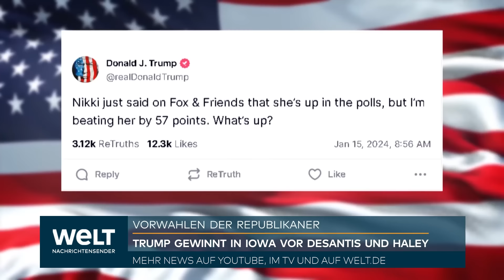SIEGER BEI VORWAHL: Sensation in Iowa! "Besser Gebildete wählen wieder Donald Trump" - So lief es ab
Bei der ersten Vorwahl der Republikaner um die US-Präsidentschaftskandidatur der Partei hat der frühere Amtsinhaber Donald Trump einen klaren und überraschend schnellen Sieg eingefahren. Mehrere US-Fernsehsender erklärten den Ex-Präsidenten am Montagabend (Ortszeit) schon gut 30 Minuten nach dem Start der Abstimmung zum Sieger. Die Entscheidung in Iowa fiel nicht in Wahllokalen, sondern bei kleinen Parteiversammlungen, sogenannten Caucus-Treffen. Die liefen noch, als Trumps Sieg bereits verkündet wurde. Den zweiten Platz - mit deutlichem Abstand hinter Trump - holte Floridas Gouverneur, Ron DeSantis. Die frühere US-Botschafterin bei den Vereinten Nationen, Nikki Haley, landete an dritter Stelle. Die beiden lieferten sich ein Kopf-an-Kopf-Rennen um Platz zwei.

Die Ergebnisse aus Iowa

Den Berechnungen des Senders CNN zufolge holte Trump mehr als 50 Prozent der Stimmen. DeSantis und Haley lagen etwa 30 Prozentpunkte dahinter: sehr nah beieinander, DeSantis jedoch mit knappem Vorsprung vor Haley. Noch mal weit abgeschlagen dahinter auf dem vierten Platz landete der Unternehmer Vivek Ramaswamy, der noch in der Nacht (Ortszeit) aus dem Rennen ausstieg und sich hinter Trump stellte.

Der Ex-Präsident war als eindeutiger Favorit in das Rennen gegangen - sein Erfolg in Iowa an sich kam also nicht überraschend. Der 77-Jährige lag in Umfragen in Iowa, aber auch in anderen Bundesstaaten und auf nationaler Ebene in den vergangenen Wochen durchgehend mit großem Abstand vor Haley und DeSantis. Haley war vor Monaten sehr schwach in den Wahlkampf gestartet, hatte sich in Umfragen aber nach und nach stetig nach oben gearbeitet. DeSantis wiederum hatte zu Beginn des Wahlkampfes noch als aussichtsreichster interner Konkurrent für Trump gegolten - für ihn ging es in Umfragen in den vergangenen Monaten jedoch dramatisch bergab. Er dürfte angesichts des zweiten Platzes in Iowa aufatmen und reagierte mit Genugtuung auf sein Abschneiden. Haley wiederum gab sich kämpferisch und warnte davor, sie vorzeitig abzuschreiben.